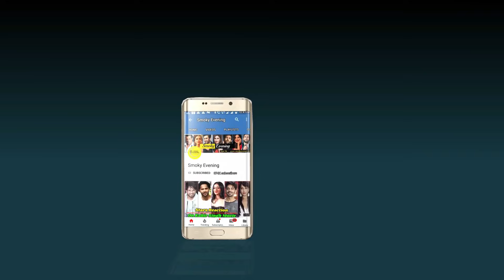5 Secret and Luxury Houses of Shahrukh Khan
Shah Rukh Khan's Expensive Luxurious Four Mansions :-

1. Mannat: The Land’s End :- Mannat is the dream house of Shah Rukh Khan, that he has earned through his hard work in the Bollywood industry. Shah Rukh Khan’s Mannat, sea facing home in Mumbai’s Bandra, has more likely become a tourist spot now. According to a report by Hindustan Times, the white luxurious building is standing there since 1920’s. The bungalow has multiple bedrooms, garden, pool, Elevators, private theatre and several entertainment places. On every birthday of the megastar, there is a crowd of his ardent fans always present in front of Mannat, to get his glimpse.

2. Alibaug Bungalow :- The King Khan of Bollywood also owns a sea facing farmhouse at Alibaug which he visits frequently. Whenever he needs to avoid the hustle and bustle of the city he visits the luxurious Alibaug bungalow. This lush sea facing farmhouse is situated inside a property called Déjà vu Farms. The farmhouse is spread across 19960 square meters and it is designed by none other than his wife, Gauri Khan.

3. Luxurious Dubai Bungalow :- Shah Rukh Khan has a luxurious house in Dubai and he has named it Jannat. This beautiful and expensive bungalow is located at the K Frond of Palm Jumeirah. This house was gifted to the star by Nakheel, a Dubai based property developer. As the IPL is getting conducted in Dubai, SRK is staying in that Dubai house with his family. The expensive house has six bedrooms and two remote controlled garages.

4. Expensive London House :- The Badshah of Bollywood also owns an expensive apartment at the heart of London. According to reports, SRK’s London apartment is situated at the Central London’s posh Park Lane. This house in London is one of the most favourite places of the Khan family to stay.